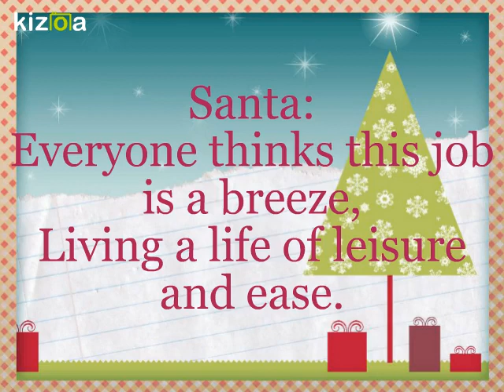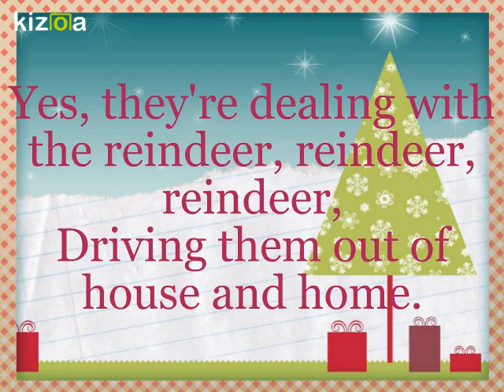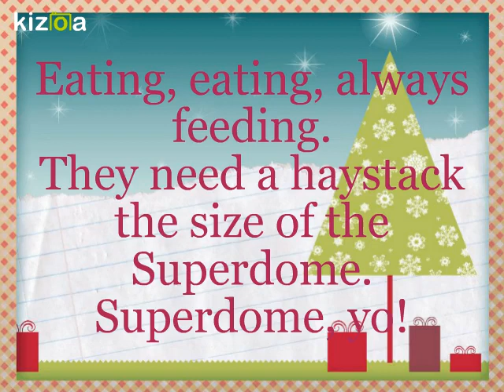Dealing With the Reindeer Mrs. Beck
Crazy Christmas Mrs. Beck